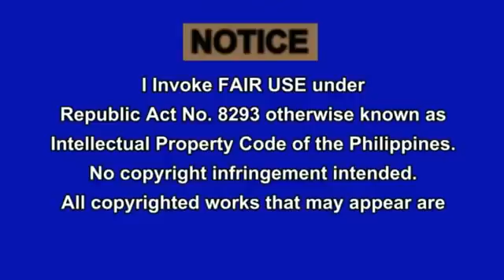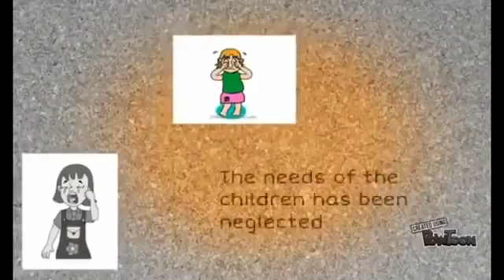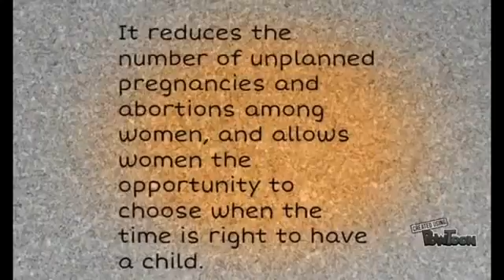PRESIDENT DUTERTE SONA Family Planning Will Be Restored July 25, 2016